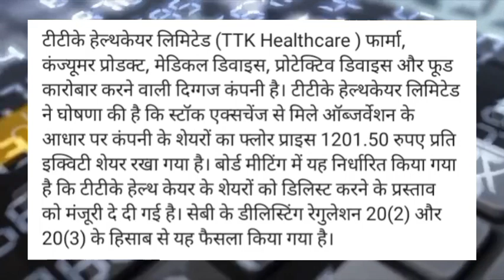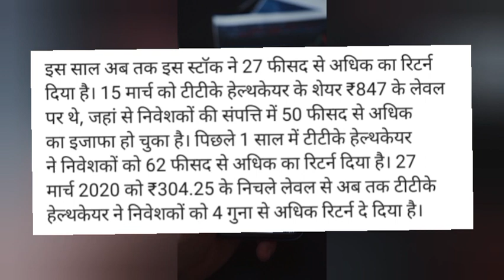ttk healthcare share latest news! ttk healthcare share delisting